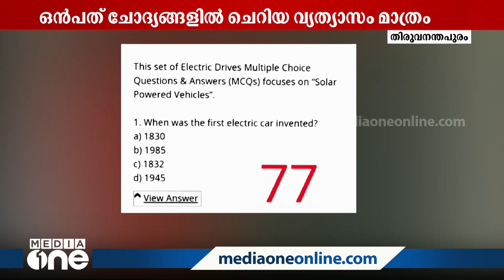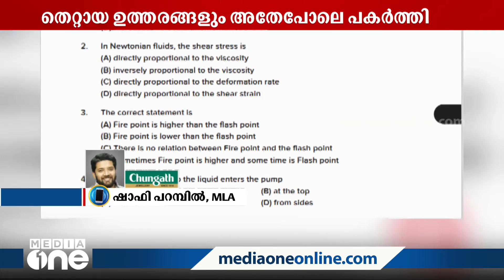തെറ്റായ ഉത്തരങ്ങൾ പോലും അതേപോലെ പകർത്തി; പിഎസ്‌സി കോപ്പി പേസ്റ്റ് തുടർക്കഥയാകുന്നു